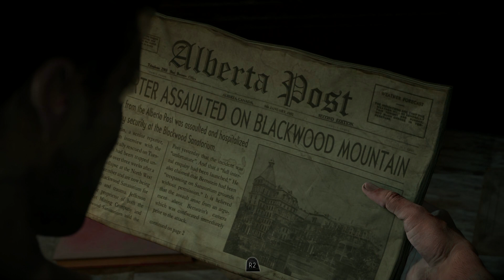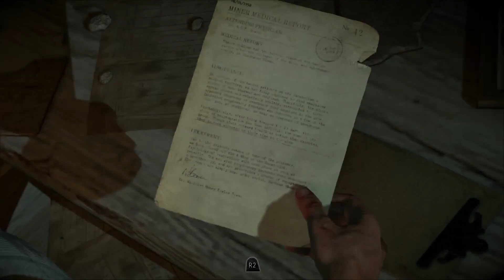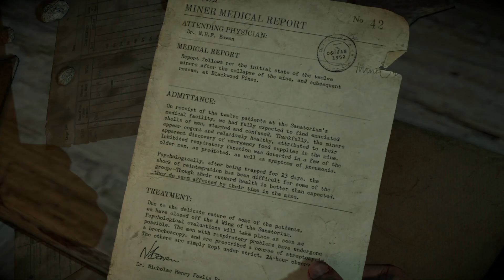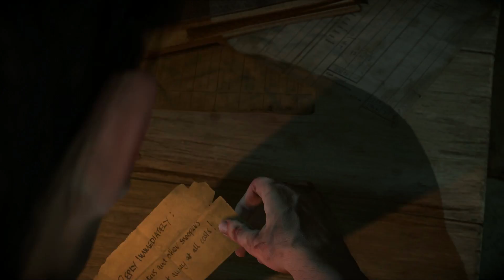Until Dawn - Bear Trap - Average Scores Pt. 15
Josh, Scotty, and Brandon explore Blackwood Sanatorium